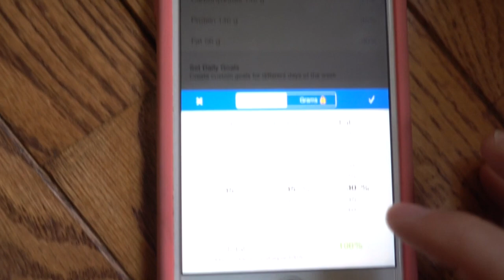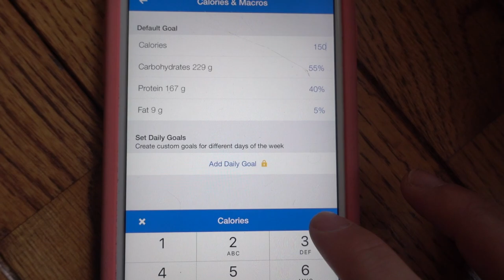Carb Cycling 101